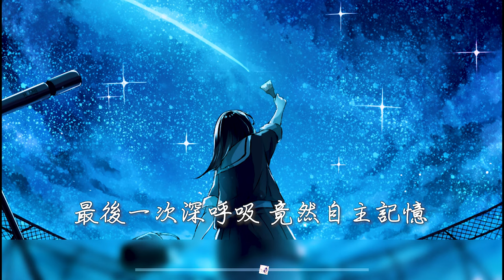秋原依 - 錯季『春的顏色不走進秋季 有些愛情就經不起季節輪替』 動態歌詞 ♪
還請多多支持

*影片僅分享推廣
___________________________↓↓↓歌詞↓↓↓____________________________

詞：江輝
曲：朱海威
編曲：張相楠
製作人：程然
混音：張鳴利
錄音：李妙心
和聲：栗可
策劃：程然
製作公司：Hikoon Music
OP：武漢伯樂愛樂

話題結束在最炎熱的天氣
分手兩個字就像一句咒語
意外打開封印 我誤闖入冬季
眼看著身體 正在快速結冰

折射的陽光沒有一點暖意
我只能閉上眼睛 任憑絕望侵襲
最後一次深呼吸 竟然自主記憶
我可能還是希望留下你 你的氣息

春的顏色不走進秋季
有些愛情就經不起季節輪替
我情願被世界隔離
也不願意去面對著你的善意

夏的炙熱不溫暖冬季
而我只能停在原地無法破冰
強烈的掙扎以後終於開始脫力
被迫冷靜

被迫冷靜

季節在輪替時本該有交錯
你最後迫不及待選擇越過
春秋和夏冬間存在的間隔
我只能看著這種距離沉默

憧憬了很多 幻想了很多
竟然構造出一座 空中樓閣
坍塌後無法阻止墜落

被迫冷靜